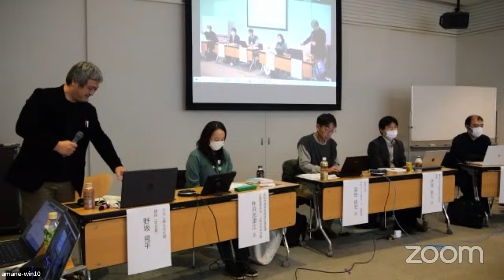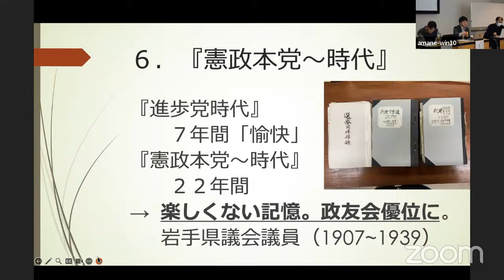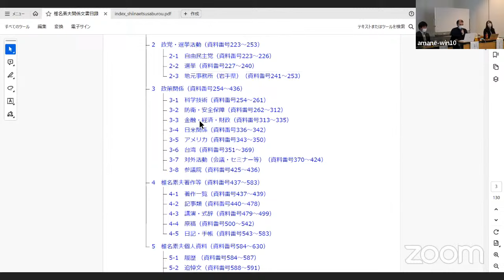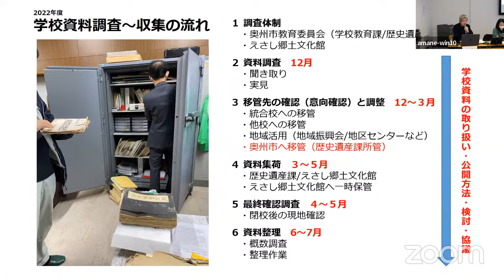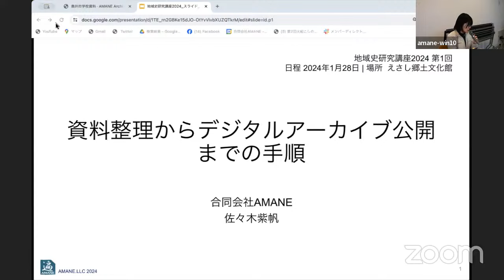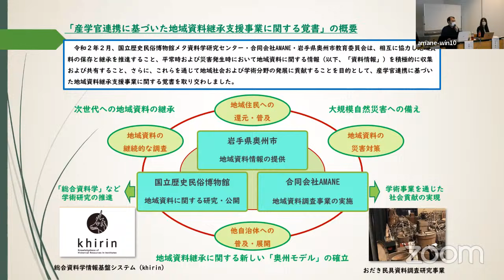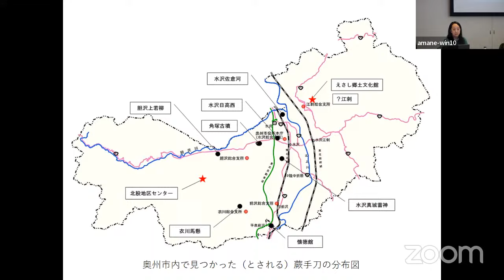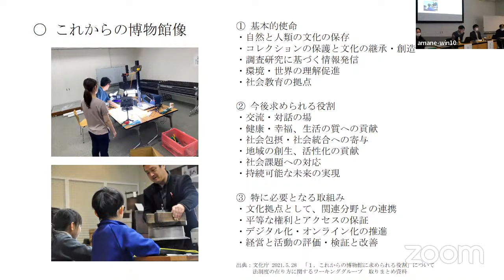【地域史研究講座2024】第1回 近現代史を通して分かる奥州市の身近な過去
（1）日時：令和6年（2024）1月28日（日曜日） 13時～15時45分
（2）論題／登壇者
　1 　荻田甚助資料から見えてくる江刺近代史
　　　伏見岳人氏（東北大学大学院法学研究科教授）

　2 　椎名家資料中の椎名悦三郎関係文書
　　　高橋和孝（奥州市教育委員会歴史遺産課主任学芸員）

　3 　学校資料を残すために―デジタルアーカイブによる試み―
　　　高田良宏氏（金沢大学学術メディア創成センター准教授）
　　　佐々木紫帆氏（合同会社AMANE学術専門員）
　　　野坂晃平（えさし郷土文化館課長・学芸員）

　4　 奥州市資料調査報告―2022～2023年度を中心に―
　　　奥州市教育委員会歴史遺産課

　5 　討議「歴史資料を未来へ活かすために―奥州市の役割とその実践―」